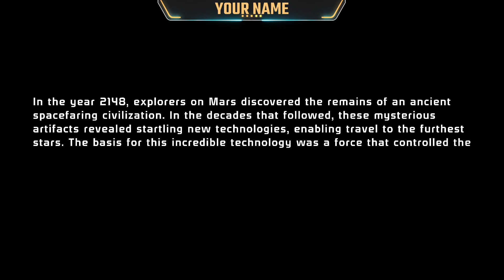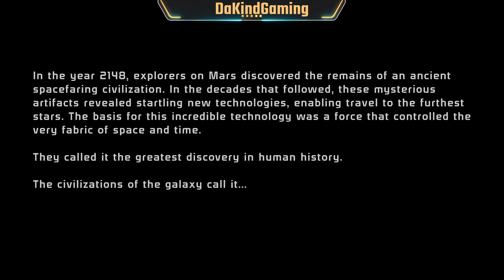ME1 Part 1